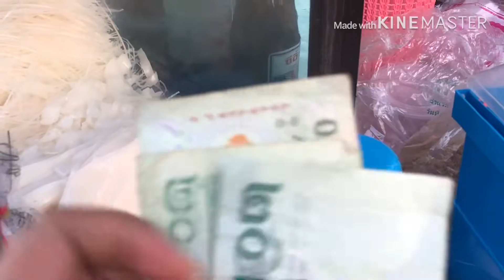Amazing Street Food: Beef Rice Noodles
This is Thailand’s street food which is Beef or Chicken Rice Noodles.